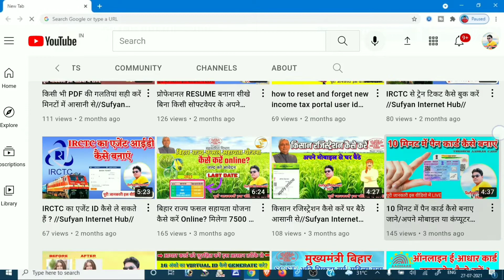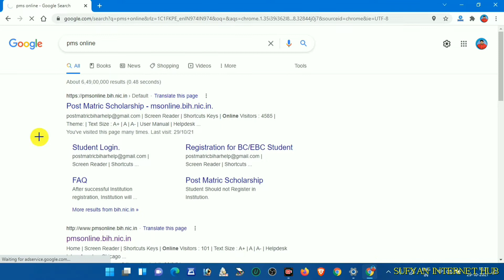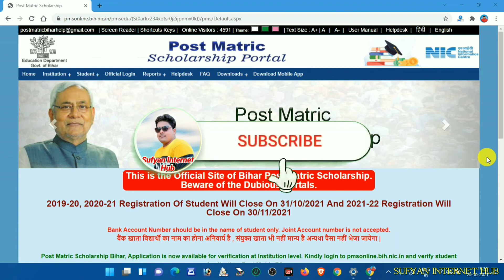बिहार पोस्ट मैट्रिक स्कॉलरशिप के डेट मे हुआ बहुत बड़ा बदलाव || Bihar post matric scholarship 2021..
Hello friends
आज हम आपको बताएंगे कि बिहार पोस्ट मैट्रिक स्कॉलरशिप  आवेदन के डेट मे बदलाव किया गया है|| फॉर्म भरने से पहले इस वीडियो को जरूर देखे // बिहार पोस्ट मैट्रिक स्कॉलरशिप का आवेदन कैसे करें /किस किस छात्रों को स्कॉलरशिप मिलेगा पूरी जानकारी इस वीडियो में बताया गया है // इस तरह के महत्वपूर्ण जानकारी के लिए हमारे चैनल को सब्सक्राइब करें और 🔔आइकन को दबाना ना भूले